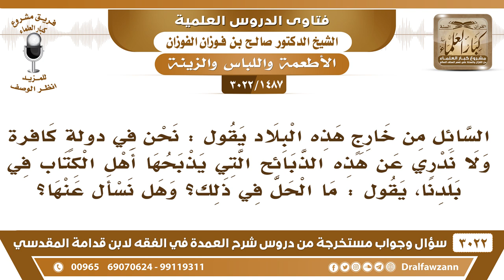[1487 -3022] نعيش في دولة كافر ولا ندري عن هذه الذبائح التي يذبحها أهل الكتاب في بلدنا، فما الحكم؟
-"[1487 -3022] السؤال: السائل من خارج هذه البلاد يقول: نحن في دولةٍ كافر ولا ندري عن هذه الذبائح التي يذبحها أهل الكتاب في بلدنا، يقول: ما الحل في ذلك؟ وهل نسأل عنها؟
الجَوَابُ: إذا علمت أنهم يذبحونها على غير الطريقة الشرعية فهي حرام، كالمسلم المسلم لو ذبح على غير الطريقة الشرعية فهي حرام، فإذا علمت أنهم يذبحون على غير الطريقة الشرعية فهي حرام، من الكتابي وغيره حتى من المسلم، أما إذا لم تعلم فهذه محل اشتباه، وكونك تترك المشتبهات تتجنب المشتبهات أحوط لدينك، نعم.
للاشتراك في قناة الشيخ صالح الفوزان

للاستفسار والإقتراحات والدعم
رئيس الفريق
لمشروع كبار العلماء